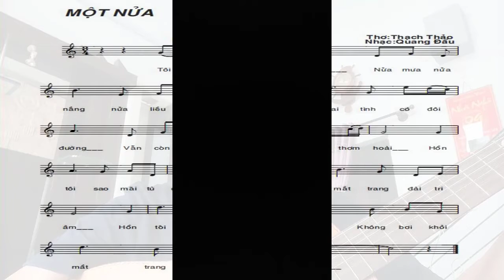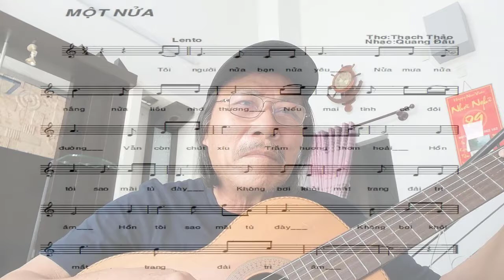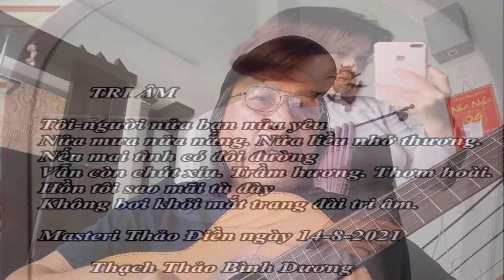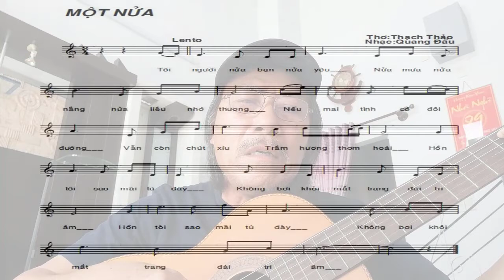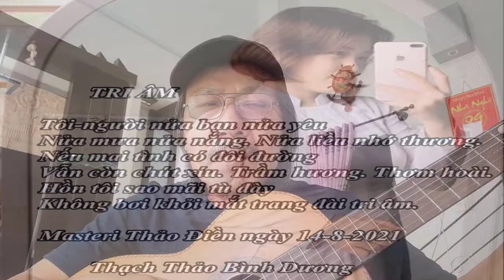[FULL HD DEMO]MỘT NỬA TÌNH -TRI ÂM ||THẠCH THẢO-QUANG ĐẨU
GHÉ VỀ BÌNH DƯƠNG
DỰ SINH NHẬT NHÀ THƠ
MỘT NỬA TÌNH -TRI ÂM
TÁC PHẨM:MỘT NỬA TÌNH -TRI ÂM
THƠ:THẠCH THẢO
SÁNG TÁC VÀ TRÌNH BÀY NGẪU HỨNG
NS QUANG ĐẨU
PROMOVIES VIDEOKAR NS QUANG DAU